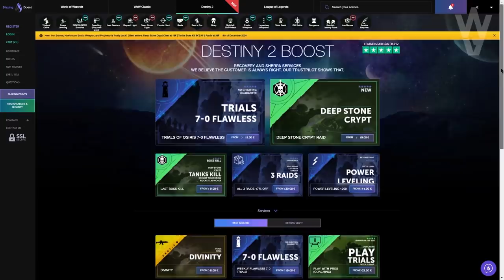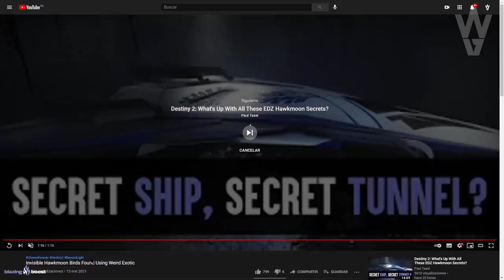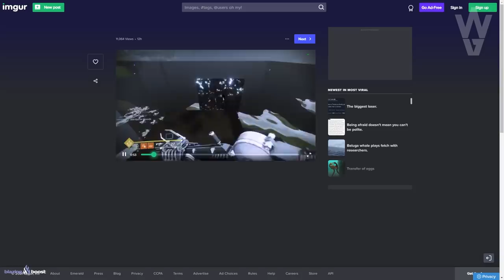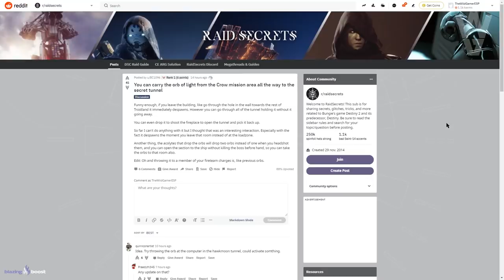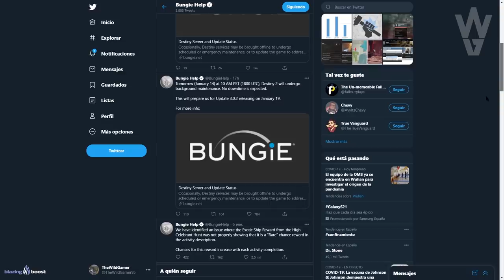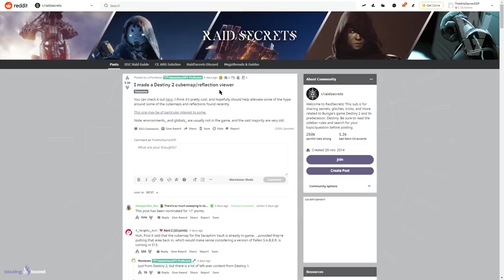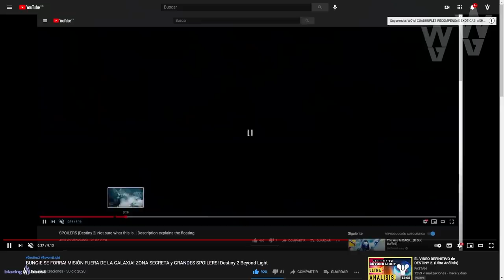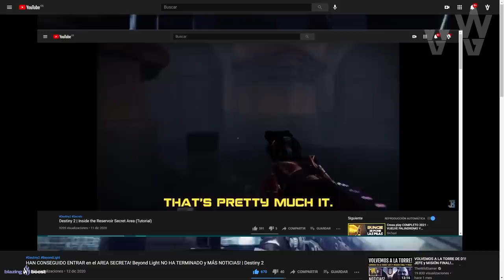NUEVA UPDATE! PAJAROS HAWKMOON! SOLO SE VEN CON UN EXOTICO! NOTICIAS, SECRETOS y MÁS! | Destiny 2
BUNGIE ANUNCIA NUEVA ACTUALIZACIÓN! PAJAROS HAWKMOON ENCONTRADOS! SOLO SE VEN CON EXOTICO! Destiny 2
2️⃣Reaccionar a la historia fijada en la bio
⏰Finaliza el 18 de Enero a las 19:00
¡Mucha Suerte!💖🤗

► ¡Sígueme!
• Accesorios Gaming 10% dto. Código wildgamer
► Fuentes de información mencionadas en el video:
► Comunidad de PS4: TheWildGamers
► Videos que pueden interesarte:
• "ASÍ ES LA NUEVA TORRE!" EXOTICO SECRETO! CLOVIS CON CUERPO! FIN DE TEMPORADA y MÁS! | Destiny 2
• POR FIN! BUNGIE SE UNE CON RIOT GAMES! GRAN DEMANDA CONTRA HACKERS y CHETERS! | Destiny 2
• "MISION FINAL" INMINENTE! TODO LO NUEVO! PORTATIL! PUERTA SECRETA! NAVE DEL VIAJERO Y MÁS! Destiny 2
• HAZ ESTO! FARMEA EXOTICOS y MATERIALES! FÁCIL! OCASO UNO MÁS DE LA CAMADA en GRAN MAESTRO! Destiny 2
► LOS MIEMBROS DE CANAL MÁS EXCEPCIONALES!
• Richy